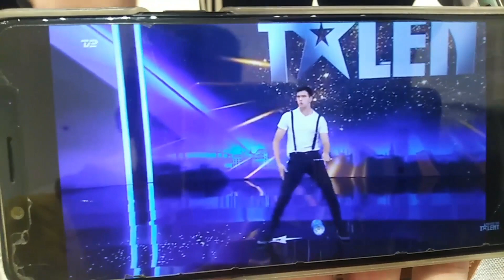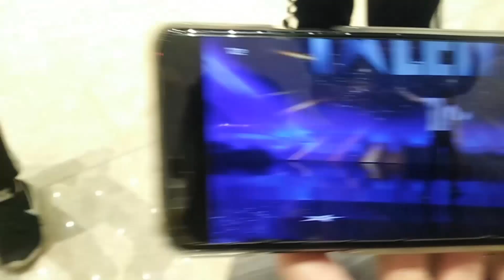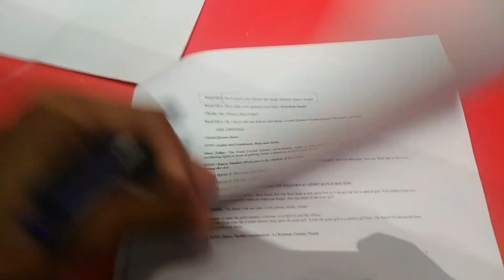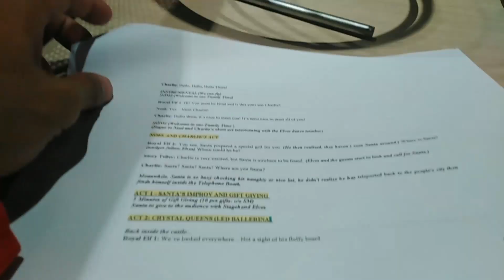Tinuruan ko Mag tagalog si johny ano nangyare ? | Vlog_008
IMPORTANT: *If any producer or label has an issue with any of the uploads please get in contact via YouTube with me and I will delete it immediately* *I do not own any rights to all the songs I upload, no copyright infringement intended!* *We Respect the YouTube™ copyright system.*